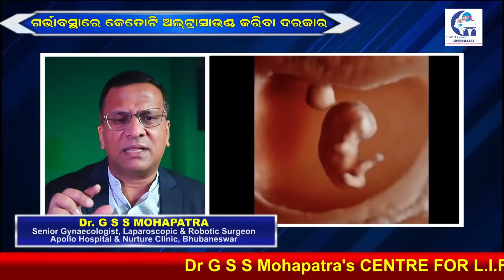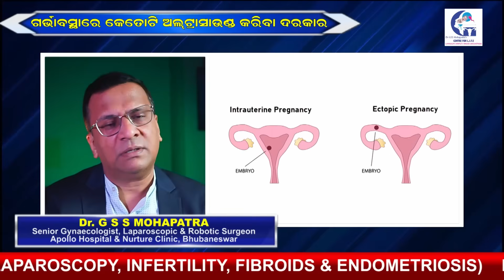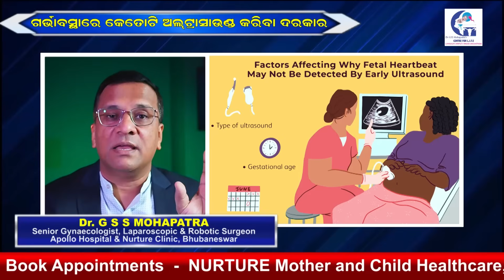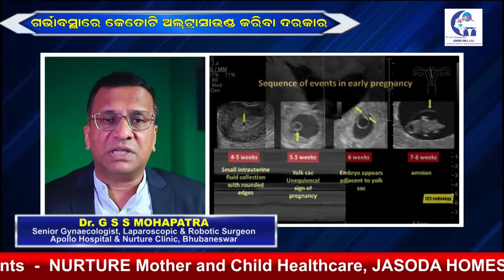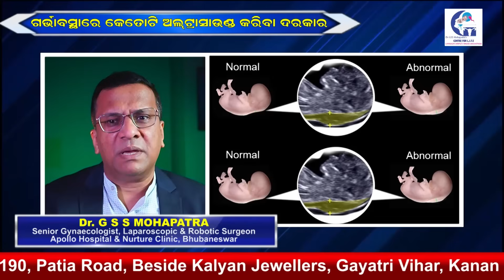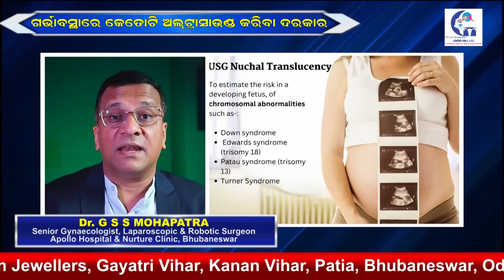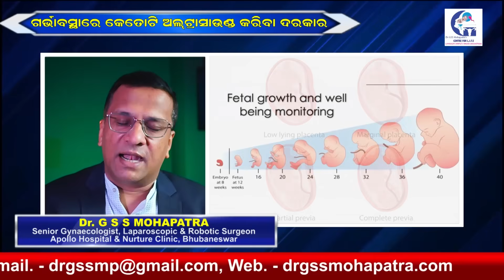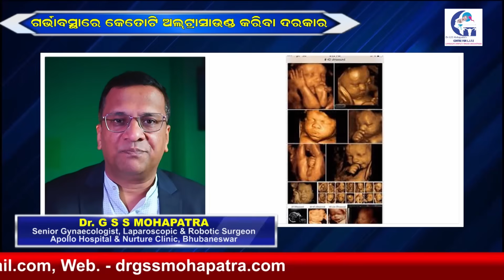ଗର୍ଭାବସ୍ଥା ରେ କେତୋଟି ଅଲଟ୍ରାସାଉଣ୍ଡ କରିବା ଦରକାର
ଡେଟିଙ୍ଗ ସ୍କାନ୍
NT ସ୍କାନ୍
Tiffa/ anomaly ସ୍କାନ୍
ଗ୍ରୋଥ ସ୍କାନ୍
Dopplerଡୋପଲର୍ study

କେବେ /କାହିଁକି କରିବା ଦରକାର .

Share and like କରନ୍ତୁ...ହର ହର ମହାଦେବ